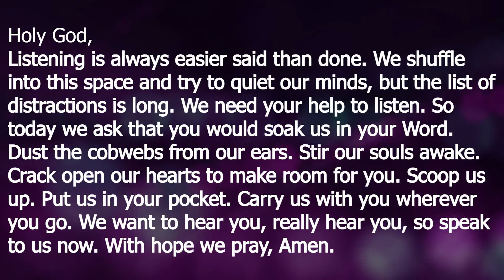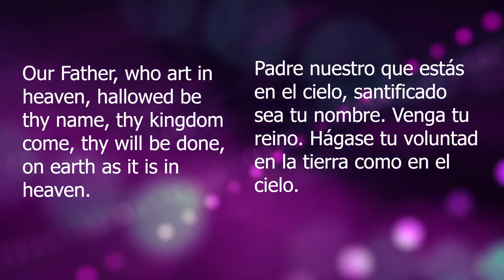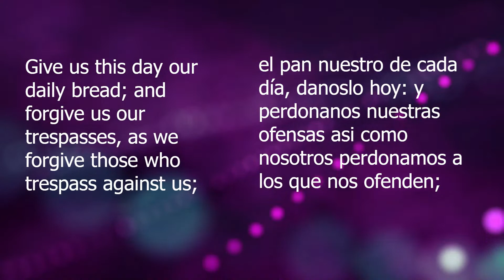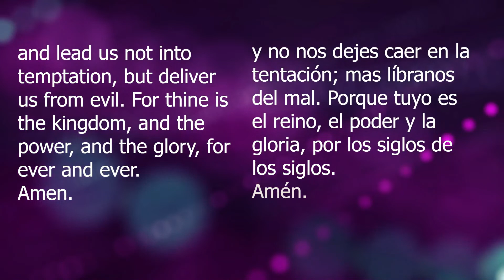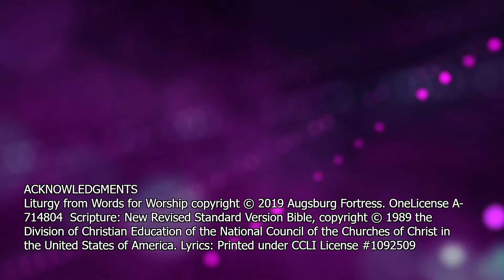Wednesday Lenten Service | March 1, 2023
Welcome to Grace Lutheran Church in Hendersonville, NC!

All lyrics posted under OneLicense A-714804